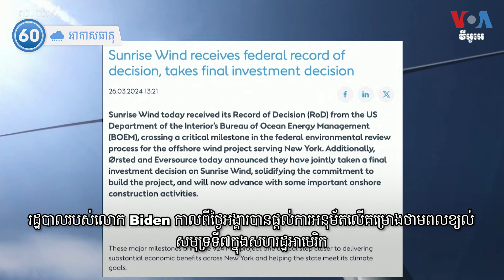វីអូអេ៦០ អាកាសធាតុ៖ ព្រឹត្តិការណ៍អាកាសធាតុសម្រាប់ថ្ងៃទី២៧ ខែមីនា ឆ្នាំ២០២៤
ចំនួន​រដ្ឋ​ដែលត្រូវបាន​ប៉ះពាល់​ដោយ​ភ្លើង​ឆេះព្រៃ​រាប់រយ​ហិកតា​នៅ​ក្នុង​ប្រទេស​ម៉ិកស៊ិក​បាន​ឡើង។ ប្រទេស​បូលីវី​បានបើក​រោងចក្រ​ជីវឥន្ធនៈ​របស់​ខ្លួន​ដំបូង​កាលពីថ្ងៃអង្គារ។រដ្ឋបាល​របស់​លោក Biden ​កាលពីថ្ងៃអង្គារ​បាន​ផ្តល់ការ​អនុម័ត​លើ​គម្រោង​ថាមពលខ្យល់​សមុទ្រ​ទី​៧​ក្នុង​សហរដ្ឋ​អាមេរិក។នេះ​ជា​កម្មវិធី​វីអូអេ​៦០អាកាស​ធាតុ សម្រាប់ថ្ងៃទី២៧ ខែមីនា ឆ្នាំ២០២៤៕